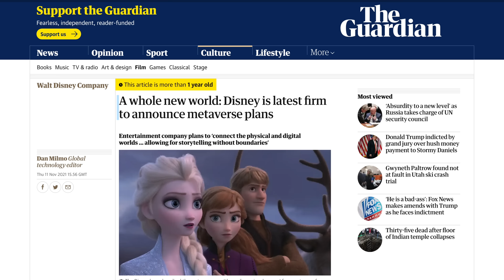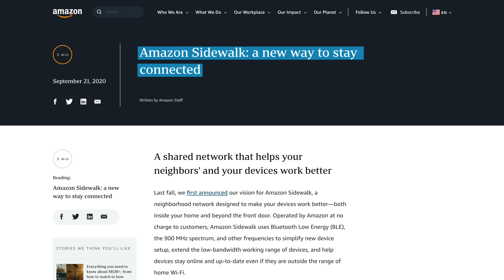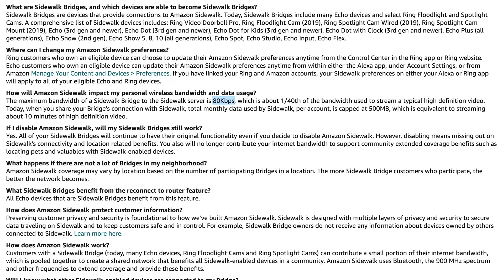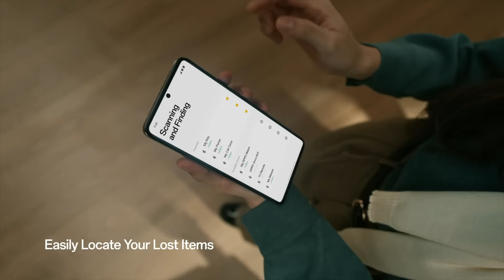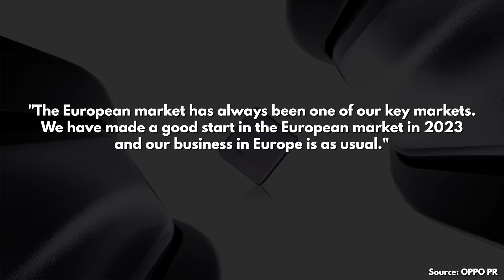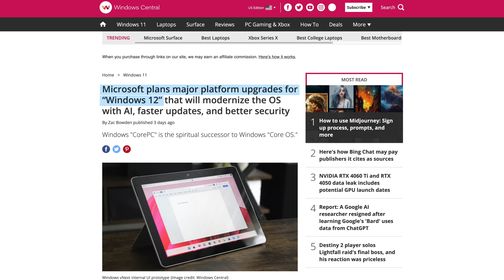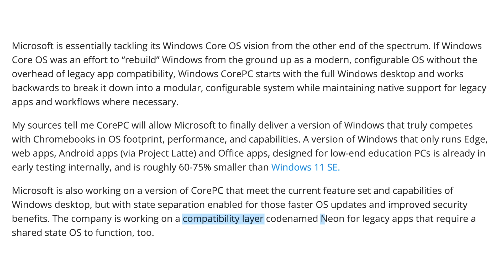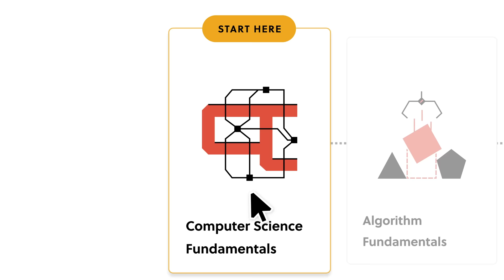CorePC: Microsoft is rebooting Windows AGAIN?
This week Amazon rolled out its Sidewalk network to third parties, which is "free", ubiquitous internet for IoT devices, OPPO made weird statements about leaving Europe and Microsoft decided to reboot Windows again with Windows 12 and CorePC.

Episode 141

►►► Podcast ◄◄◄

Pro tip: as a Nebula subscriber you can copy the RSS link of the Nebula audio podcast and paste it in most podcast players to play it from there!

►►► TechAltar links ◄◄◄

0:00 Intro
0:22 The Brief
3:31 Amazon's "free" internet
6:23 OPPO is losing it
8:37 Windows 12 reboot - CorePC